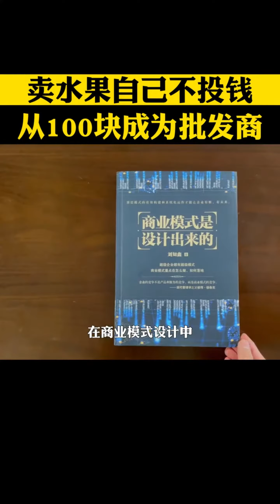一個窮小夥，僅用了100塊，搖身一變成為水果批發商，看懂這個故事你就明白了資本是怎麽一步步膨脹的#商業思維